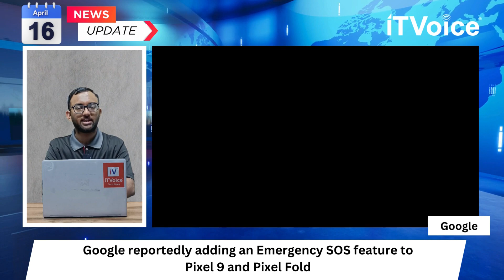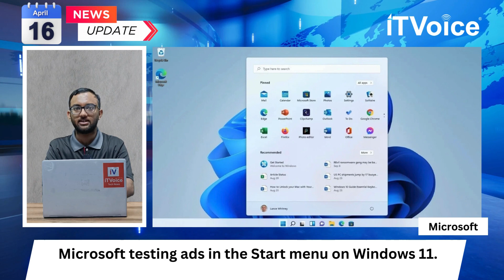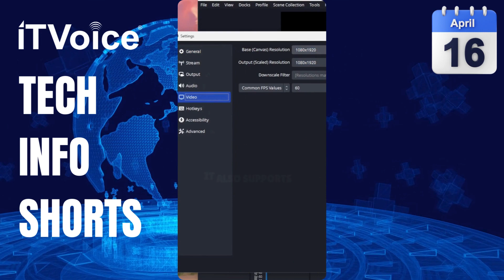Microsoft Test Ads Start menu | Google SOS | Vivo T3x 5G | One+ Pad 2 | Morning News | 16 April 2024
00:00 Introduction

00:35 AngelList founder Naval Ravikant

01:11 Vivo to announce the T3x 5G on April 17

01:49 Leaker Max Jambor claims OnePlus Pad 2 launch

02:20 Google reportedly adding an Emergency SOS feature to Pixel 9

02:51 Microsoft's Start Menu Ads

03:21 iGBA, a Game Boy Advance emulator

03:59 HMD Global's New Nokia Phones